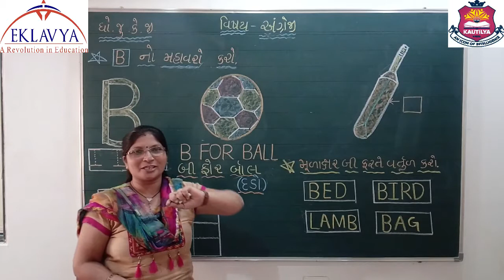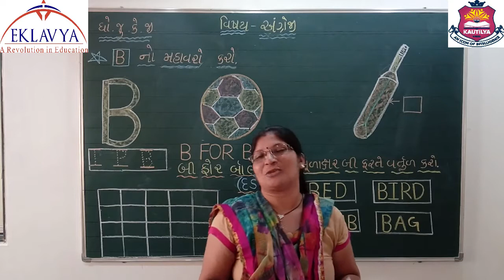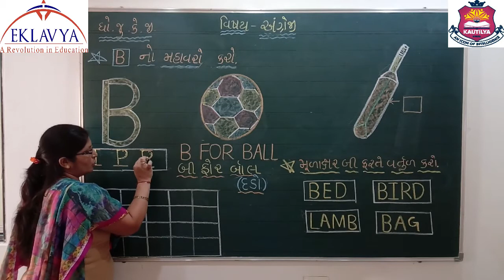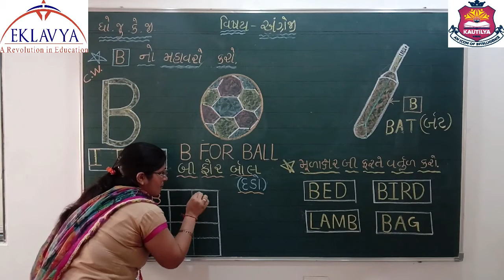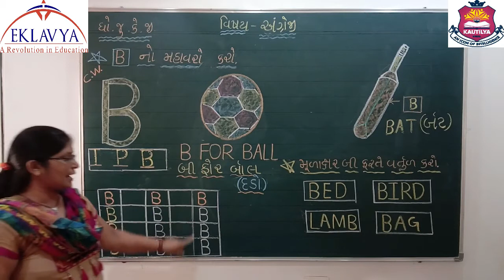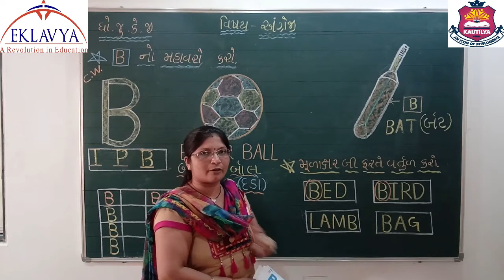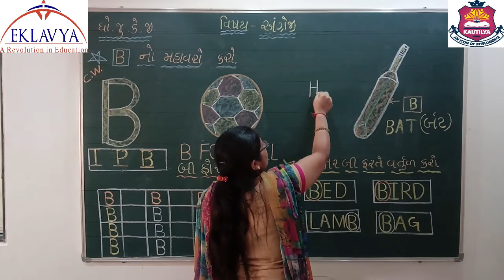B નો મહાવરો/ JUNIOR K.G./ ENGLISH / EKLAVYA VASTRAL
EKLAVYA EDUCATION
VASTRAL, AHMEDABAD- 382418.
ધોરણ -  JUNIOR K.G.
વિષય - ENGLISH
વિષયાંગ - B નો મહાવરો